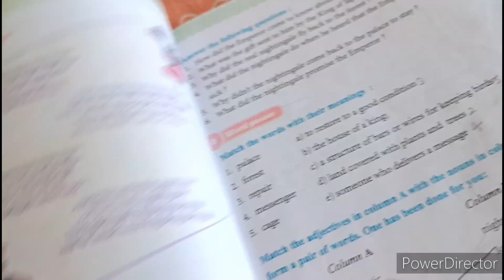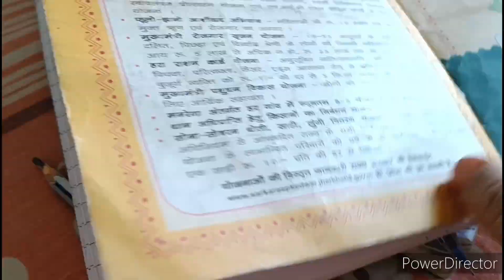कोई भी ladies हो सबको ये काम करना हैं👩‍🏫 चाहें लखपति हो या हमारे जैसी🙏